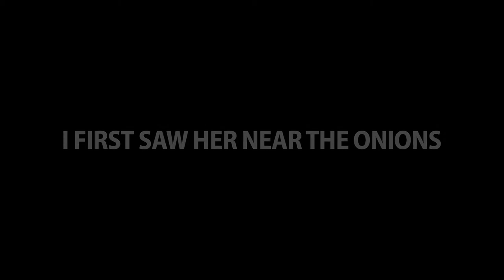"I first saw her near the onions" by Harrison David Rivers | Our Home to Your Home at Milwaukee Rep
Alfie Fuller performs the original piece “I first saw her near the onions” by Harrison David Rivers and directed by Colette Robert in our Our Home to Your Home series during the COVID-19 Crisis.